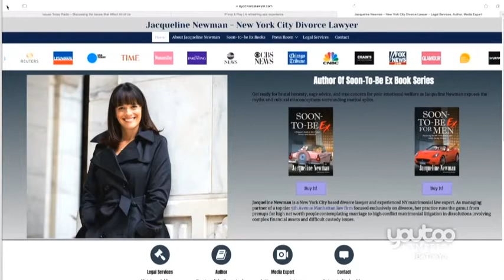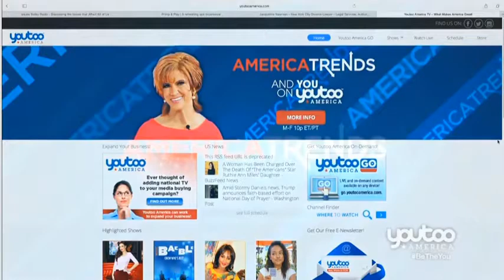How To Get a Prenup Done | Jacqueline Newman on YouToo America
So Why Are Prenups So Important?

Prenups are very important for various reasons. To begin with, if you want to have any kind of certainty in the event that you were to get divorced, it's a really good idea to write things down and figure it out right now. If you have your own private business, that's something you'll want to consider, if you have assets from your family, if your in a situation where people are coming from very different income levels - there are lots of reasons why you'd want to do it - ensure as much security as you can.

What Are Some Things To Do To Prepare For A Prenup?

Make sure you are on the same page with your soon-to-be spouse - that's the #1 thing I would suggest.

Berkman Bottger Newman & Rodd, LLP
521 5th Ave